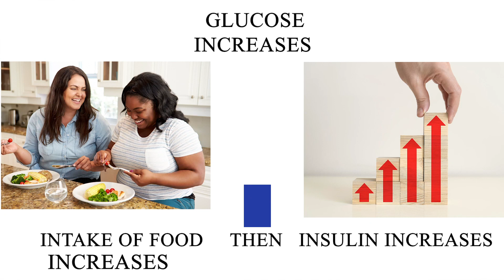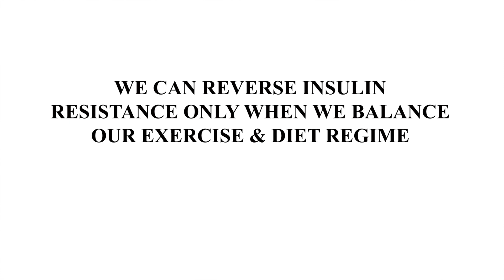INSULIN RESISTANCE IN PCOS PATIENTS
Dr T. Rajeshwari Reddy
MBBS, MS (OBG), DES (Germany), FAMS (New Delhi), PGPMAX (ISB)
Consultant Obstetrician, Gynaecologist & Laparoscopic Surgeon

Dr. T. Rajeshwari Reddy is the best Gynecologist in Hyderabad with more than 17 Years of versatile experience and exposure in gynecology, obstetrics, urogynaecology, gynecologic endocrinology, gynecologic oncology, and cosmetic gynecology. She possesses hands-on expertise in all aspects of obstetrics, gynaecology, laparoscopy, infertility, and high-risk pregnancies. She is an accomplished and astute Obstetrician, Gynaecologist & Laparoscopic Surgeon in the Department of Obstetrics & Gynaecology at Care Hospital, Gachibowli, Hyderabad.